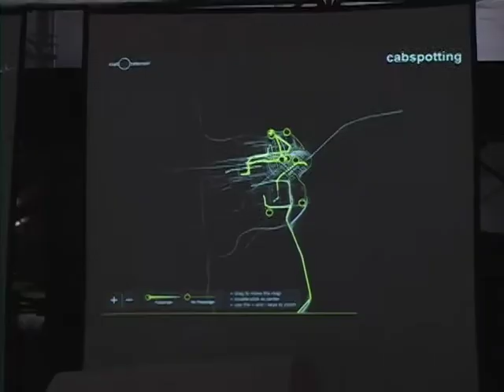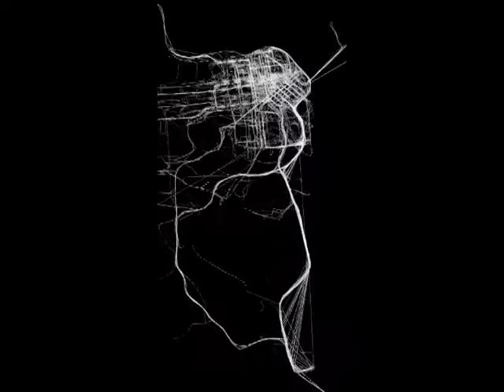Cabspotting (2005) by Scott Snibbe, Amy Balkin, and Stamen Design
By looking at the aggregate cab data from San Francisco, Cabspotting reveals the Bay Areas economic, social, and cultural patterns. The work is meant to inspire the viewer with a an awareness of the vast simultaneous activities of their fellow human beings. Like You Are Here (2004), the piece reveals the possibilities of benevolent and inspiring uses of surveillance technologies.

The core engine of Cabspotting is an online system that anonymously tracks and records movements of Yellow Cab vehicles throughout the Bay Area. The Cab Tracker builds an alternate "map" of the bay area based solely on cab's movements, and generates a series of time lapse videos.

Cabspotting is also an open source framework to use the activity of commercial cabs as a starting point to explore the economic, social, political and cultural issues suggested by cab traces. Where do cabs go the most? Where do they never turn up? Commissioned and volunteer Cab Projects are vehicles for artists, writers, or researchers to explore these questions.

Full Credits

A project of the San Francisco Exploratorium's Invisible Dynamics initiative
Produced by Peter Richards and Susan Schwartzenberg
Directed by Scott Snibbe with the creative consultation of Amy Balkin
Concept developed in collaboration with all team members
Designed and developed by Stamen Design:
Eric Rodenbeck, director and client-side design
Michal Migurski, server-side programming
Tomas Apodaca, client-side design and programming
Shawn Allen, movie composition and programming
Supported by a grant from the National Endowment for the Arts
additional support provided by San Francisco Grants for the Arts
Data generously provided by Yellow Cab of San Francisco